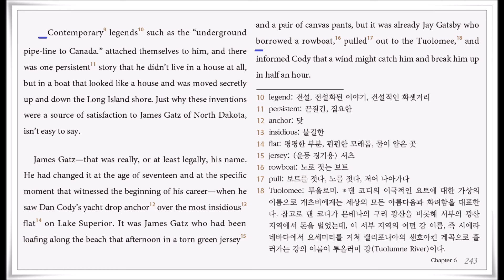The Great Gatsby ch6 2 (p243) translated by Hyun Shin 원서읽기